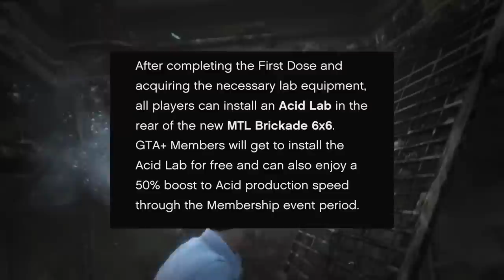ECCO QUANTI SOLDI SERVIRANNO PER IL DLC DRUG WARS GTA 5 ONLINE ITA + NUOVI DETTAGLI SEGRETI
Compra su ENEBA Usando PAY PAL per ricevere un cashback del 25% su determinati articoli + 5% sconto con codice PAYPAL5

IMPOSTA IL PROMEMORIA PER LA LIVE DEL 13/12 :D

CONTEST GTA 5 ONLINE SU INSTAGRAM!!!